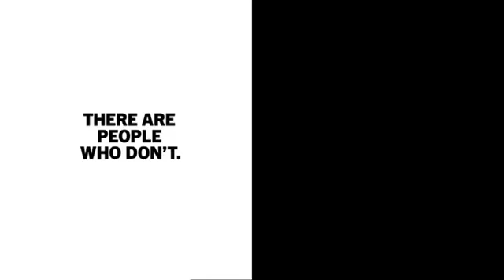BlackBerry People TV Advert